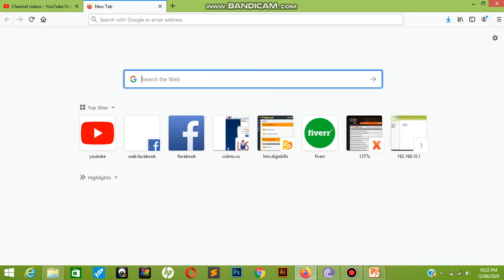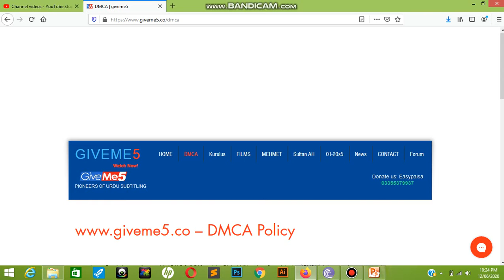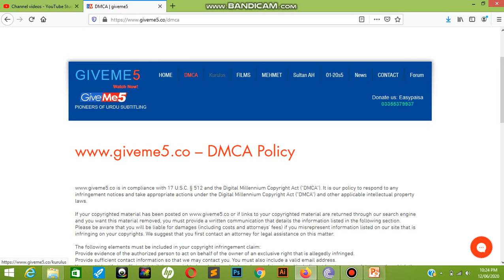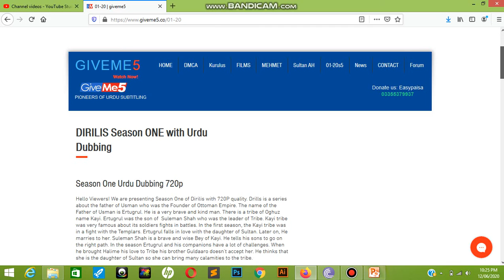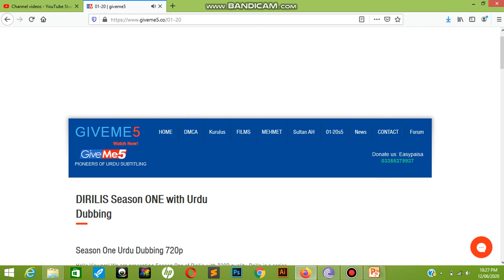DIRILIS Ertugrul dakny ka asan tariqa with urdu dub.